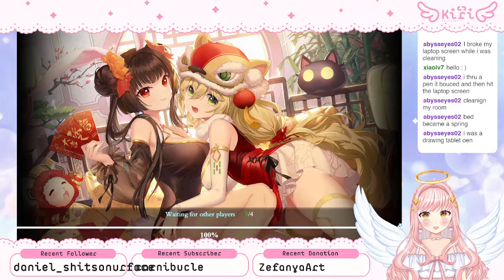【06/02/22】Pon Nya!!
Meow?